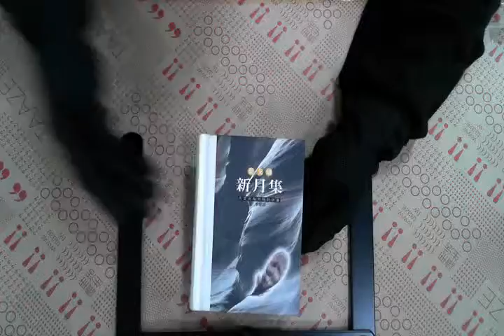TAAZE｜新月集 二手書書況 9577454224